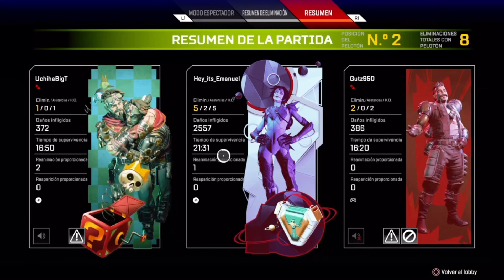¡APEX LEGNDS A LAS 2 DE LA MAÑANA!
Este video lo iba a subir ayer pero mi internet no me ayudo mucho pero en esta partid que jugamos en la madrugada estuvo muy diferente a cómo hemos jugado antes y espero volvamos a jugar en la madrugada JAJAJAJA

Si no tienes con quien jugar Apex Legends puedes mandarme solicitud de amistad para jugar y con mucho gusto te aceptaré.
ID: Hey_its_Emanuel